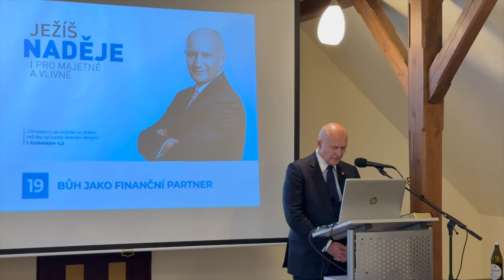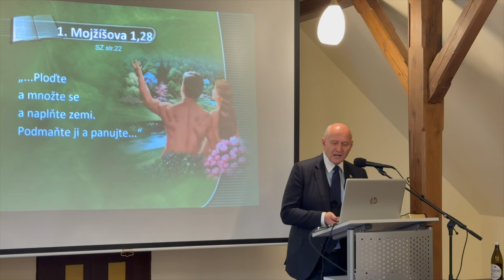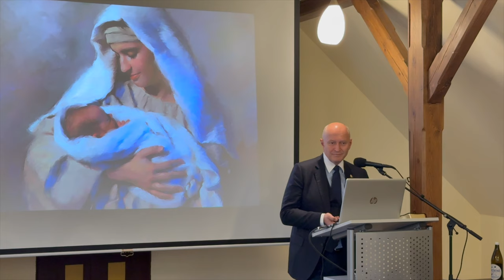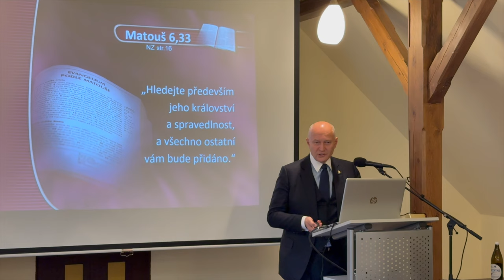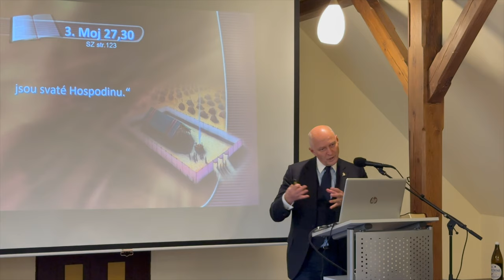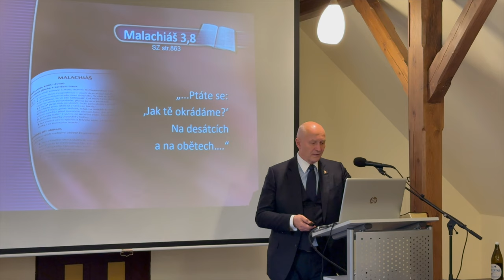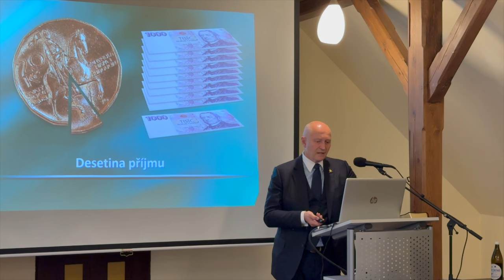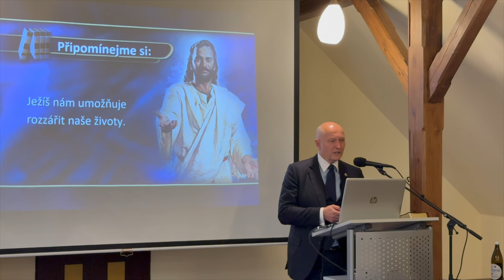Bůh jako finanční partner | přednáška Radim Passer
Záznam přednášky "Bůh jako finanční partner" z cyklu přednášek "Ježíš - naděje i pro majetné a vlivné".
Konaly se v lokalitě "Statek Všetice".
Přednáší: Radim Passer, CEO a zakladatel společnosti PASSERINVEST GROUP, a.s.